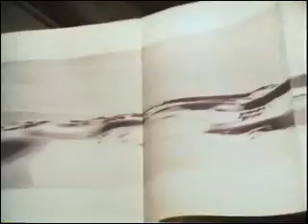The Great Dinosaur Hunt Part 8